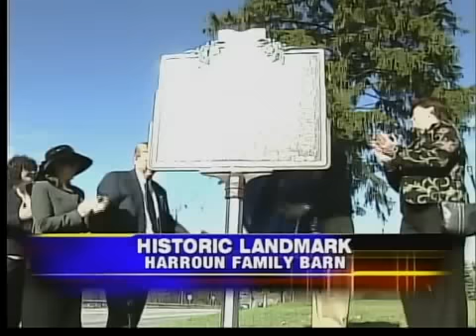Harroun barn a historical landmark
A historical marker was unvieled in Sylania on Sunday at an important place on the Underground Railroad.

The Harroun Family Barn, located right in front of Flower Hospital, was dedicated as an historical landmark during a special cermony.

According to Robert Smith, former president of the Slyvania Area Historical Society, David Harroun helped Civil War-era slaves make it to the North to freedom.

"Actually, he had a couple of wagons that had false bottoms," Smith said. "They'd come up the Old Road to Maumee, which is now Holland-Sylvania Road. It was more than a day's trip, so they would bring them here."

From Sylvania Smith would then take the slaves to Michigan, or over to the Lathrop House family. The Lathrop House is located inside the Toledo Metroparks.